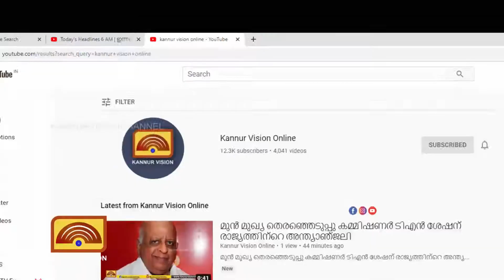ഉളിക്കൽ അറബിക്കുളത്ത് കാട്ടുപന്നി ഇറങ്ങി വ്യാപകമായി കപ്പ കൃഷി നശിപ്പിച്ചു